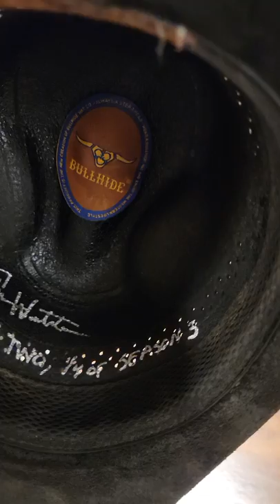The story behind my leather cowboy hat(s)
I get asked all the time what brand of cowboy hat I wear on "The Secret of Skinwalker Ranch" TV series. I answer that question and give a behind the scenes of how the hat came to be.